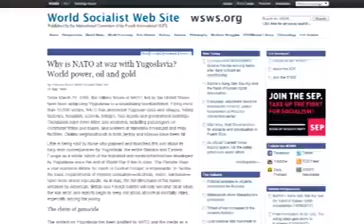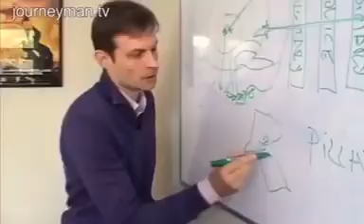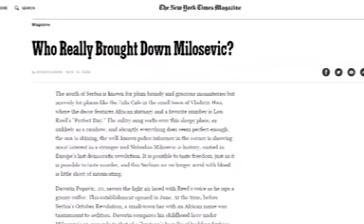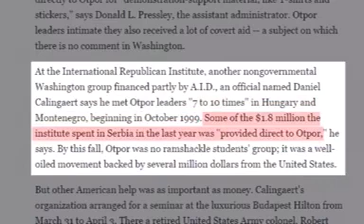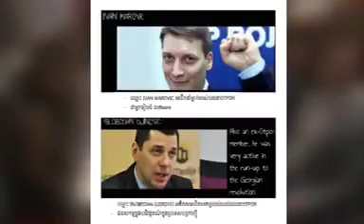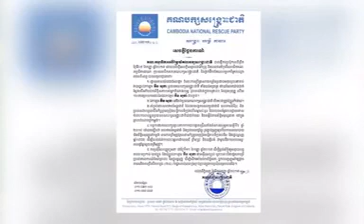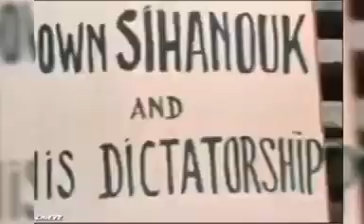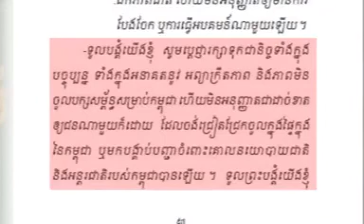មេរៀនបដិវត្តន៍ពណ៌ ពីយូហ្គោស្លាវី - ស៊ែប៊ី អាចនឹងកំពុងអនុវត្តនៅកម្ពុជា